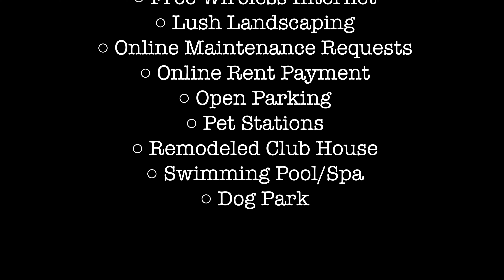Apartments in Mesa Arizona | Mesa Arizona apartment tour (VKP21)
Apartments in Mesa Arizona!  Here is a Mesa Arizona apartment tour of an apartment for rent in Mesa Arizona, so if you are apartment hunting in Mesa AZ this is for you!  (⚠️This is a model apartment, so availability, pricing, and renovations may vary).

Search for "VKP21"

My name is Joshua and I am a real estate agent with Valley King Properties.  I work in home sales, AND I specialize in apartment rentals in the Phoenix East Valley area.  That includes Chandler apartments, Mesa apartments, Tempe apartments, Gilbert apartments, Scottsdale apartments, and Phoenix apartments.

I do leasing for hundreds of different apartment communities, so I offer a FREE service where I can help you narrow down those hundreds of apartment options to the few, top best places specifically for you!

OR

Visit me in my office - Valley King Properties.  1831 E. Southern Ave.
Tempe, AZ 85282.  M-F: 9-5, Sat: 10-3

FREE RENTAL SUPPORT!  I can help you with:
🔹 BAD CREDIT 🔹 LARGE BREEDS 🔹 IMM. MOVE INS  🔹 GARAGES
🔹 W/D IN UNIT 🔹BAD RENTAL HISTORY 🔹 LUXURY 🔹  & SO MUCH MORE !!